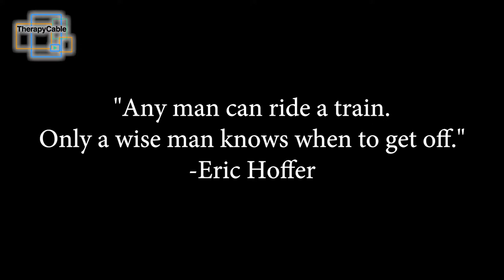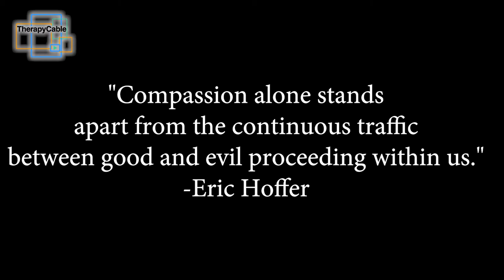The history of Eric Hoffer From the Mind of Dr. Gerald Fishkin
With his recent win of the Eric Hoffer Award for his book The Science of Shame and it's Treatment, Dr. Gerald Fishkin discusses the history of Eric Hoffer and the importance of this win.

Find Dr. Gerry's new book The Science of Shame and It's Treatment

During his 3rd year of college, Eric Hoffer's The True Believer was required reading for Dr. Fishkin. Eric Hoffer's insight into the human condition and his inimitable way of expressing his thoughts excited him and has continued to influence his thinking about individuals and their motivations.

Dr. Gerald Fishkin became extremely interested in finding out more and really learning who Eric Hoffer was.

If you're interested in learning more about Dr. Fishkin and want to keep up to date on his show PSYCHED!